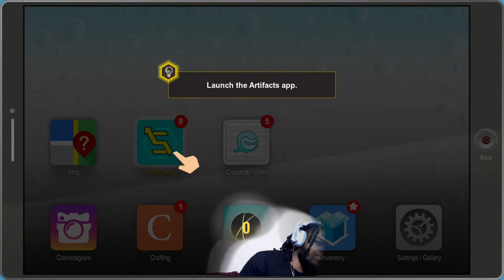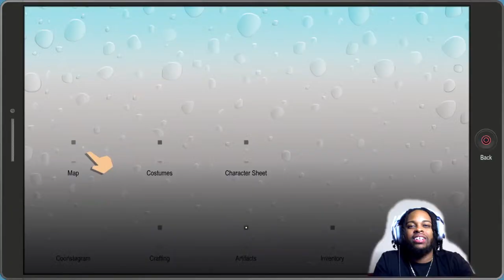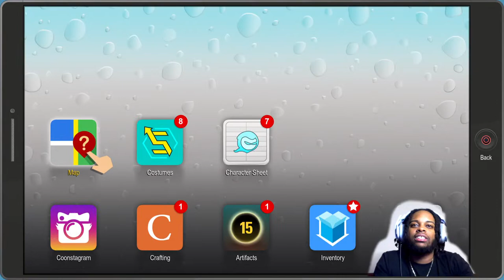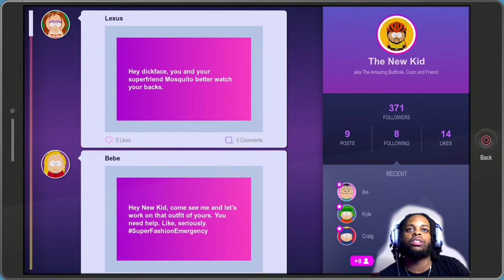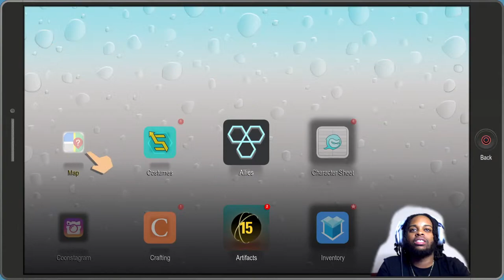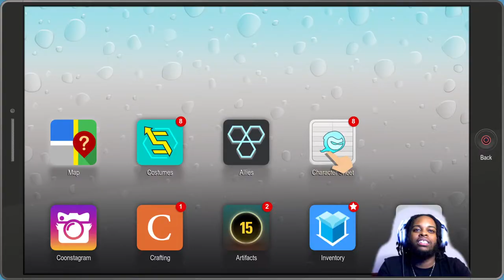South Park The Fractured But Whole (walkthrough) PART 2 THIS AINT HOOTERS lol